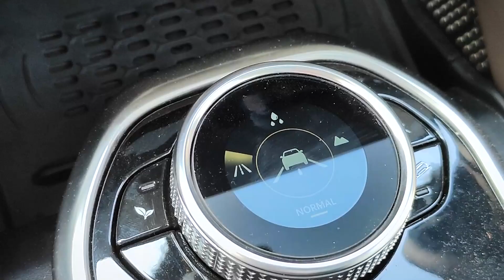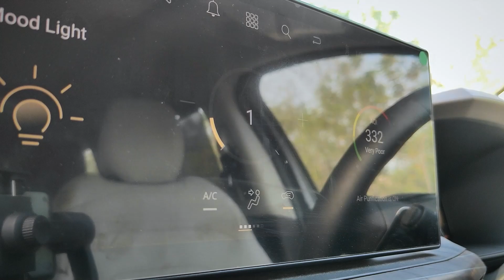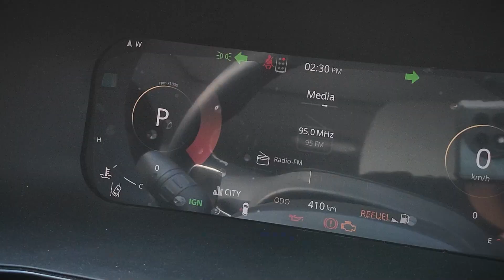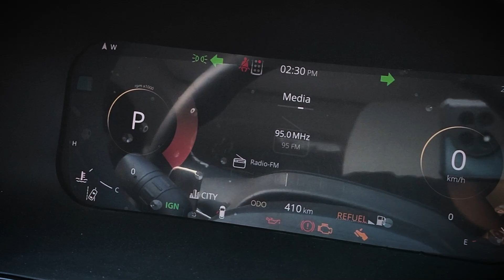Tata Safari | 2023 Facelift | Accomplished Plus | Diesel Automatic | Detailed review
This video is about the new Tata Safari Accomplished Plus Diesel Automatic 2023 Facelift. Maximum information about car is provided in this Video.
The Ex showroom price of this car is 27.4Lakh in Hyderabad.

Do Comment if you have any questions or want to suggest me anything.
Watch: AT/youtube
Tata Motors Jasper:
Name: Naren